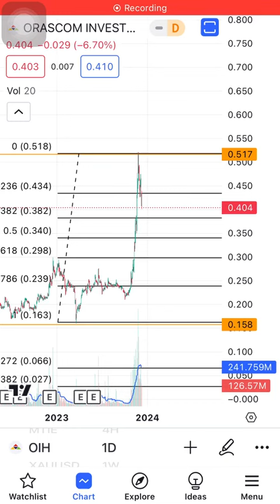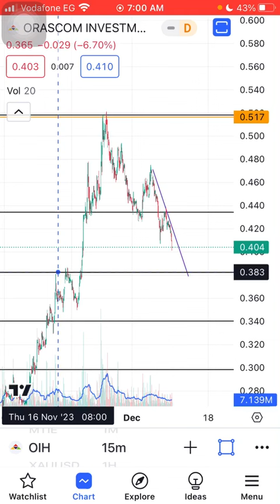تحديث اوراسكوم للاستثمار OIH